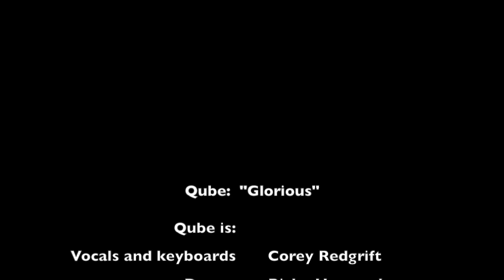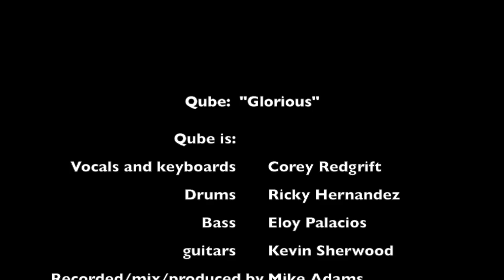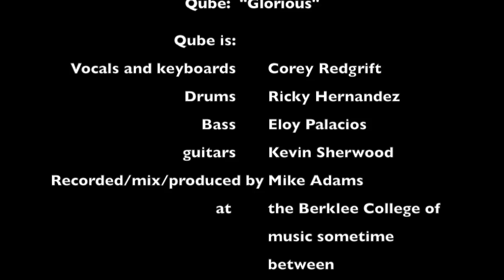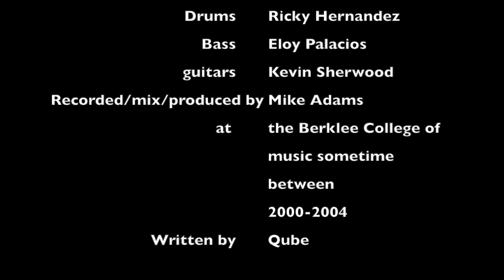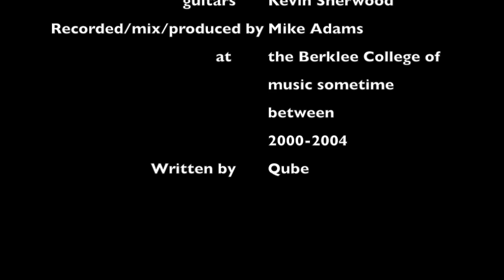Qube "Glorious"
This part of a set of old college songs/demos I did back at Berklee with various student producers/engineers.